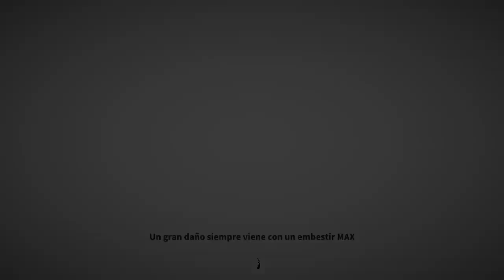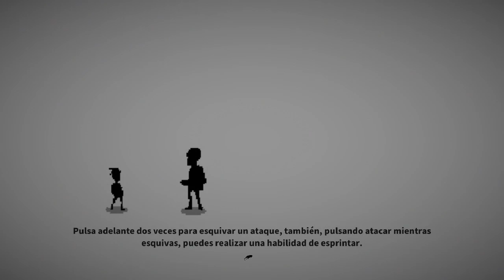I Am The Hero #4 - Español PS4 Pro HD - Nivel 4: Seguridad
i am the hero